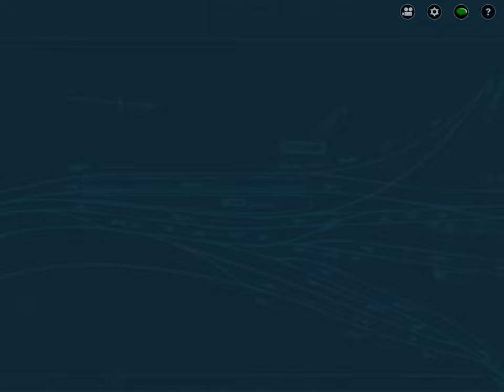Trains 2: Runaway Train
The final installment of the arcade session saga.